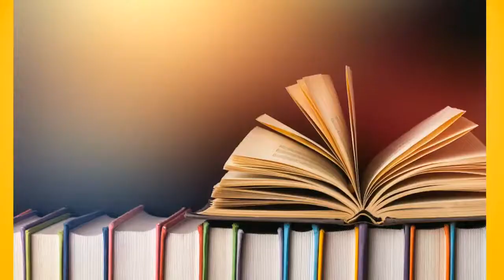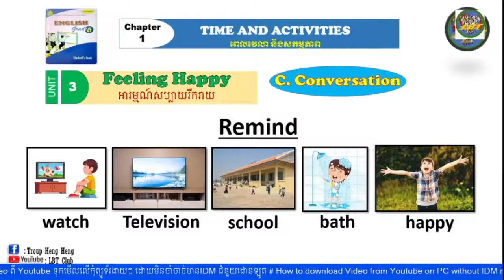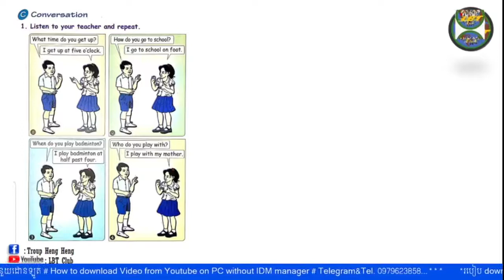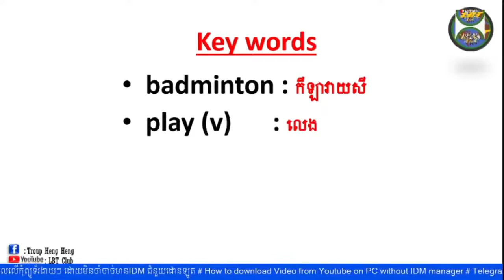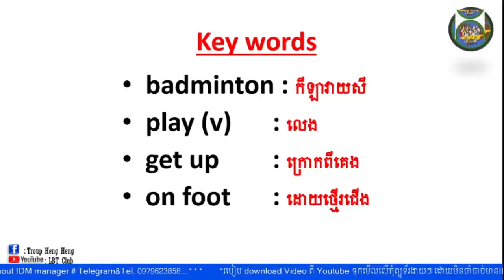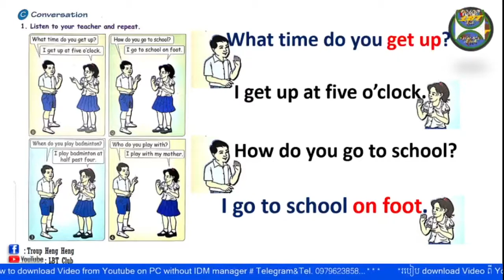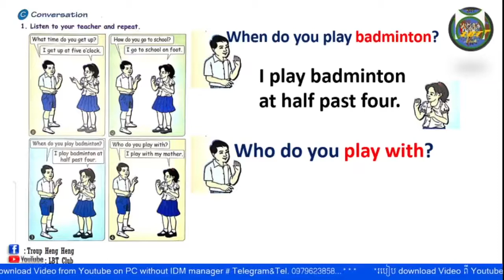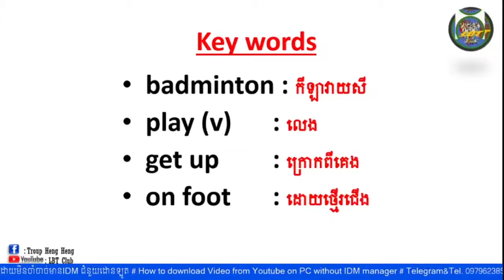English Grade 6# Chapter 1 Unit 3# C Conversation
សូមជួយចុច Like ចុចSubscribe និងបើករូបកណ្ដឹងដើម្បីទទួលបានវីដេអូថ្មីៗ